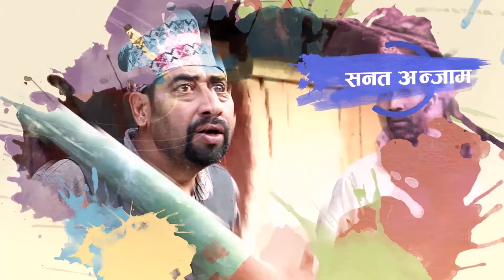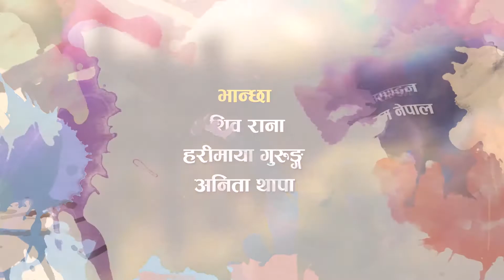Chakka_Comedy Series || Rescue Creation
Please Don't forget to subscribe/ Like/ Share/ Comment and advise me whatever you feel I will accept thanks Hopefully you all will enjoy this music video and please don't forget to turn on the notification bell

Vocal:
Lyrics  :
Arranger:
Production:

Actor:
Child Artists:
Cinematographer:
Editor :
Director : SAMAN ADHIKARI

Stop Piracy, Re-uploading this video from any other channel is strictly prohibited. Support and save Nepali music and save Artists.
(कृपया यो भिडियोलाई डाउनलोड गरी अन्य च्यानलहरुबाट अपलोड नगरिदिनुहुन विनम्र अनुरोध गर्दछु ।) यदी कहिले कतै अपलोड गरेको पाईएमा कानुन बमोजिम कडा कारबाही गरीनेछ ।